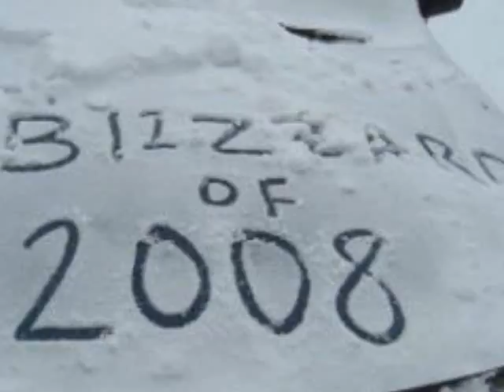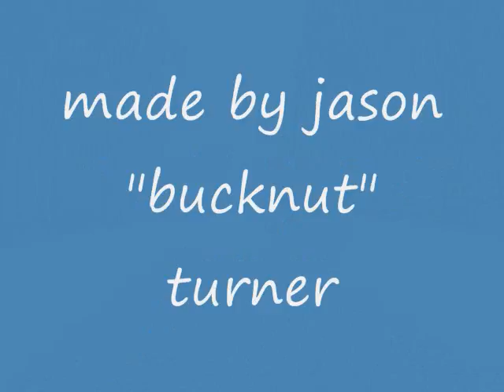Blizzard of 08 in Ohio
a short pic movie of the blizzard of 08
in Ohio. It was a record storm for us and one for the memories.